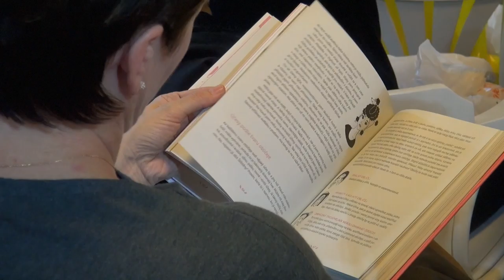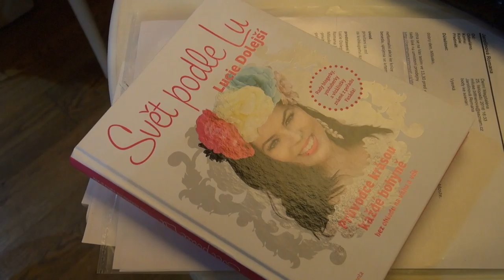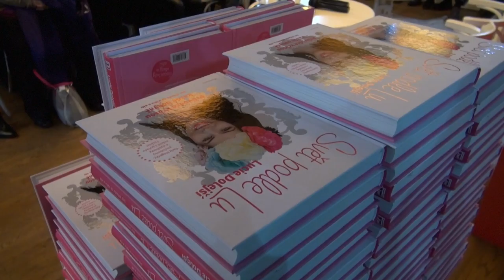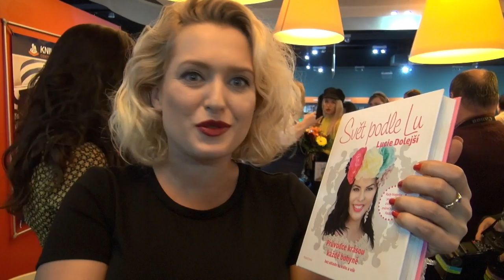Video ze křtu knihy Svět podle Lu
V sobotu 23. listopadu se uskutečnil křest knihy Lucie Dolejší s názvem Svět podle Lu v knihkupectví Knihcentrum.cz v Nákupním centru Černý Most v Praze. Knihu pokřtila herečka a moderátorka Miluše Bittnerová, hvězda soutěže StarDance 2016.